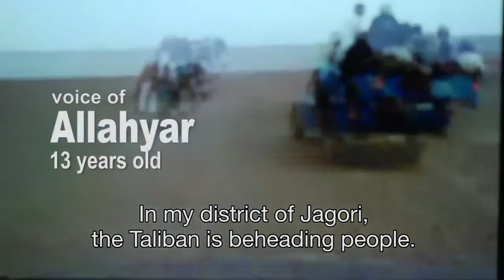Hoe het is om in de kofferbak van een auto Afghanistan uit gesmokkeld te worden | UNICEF